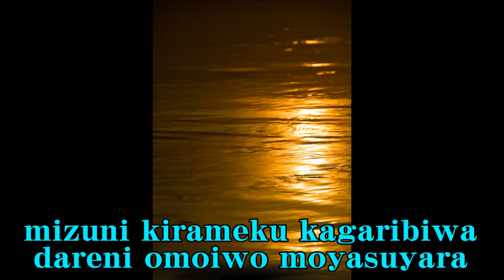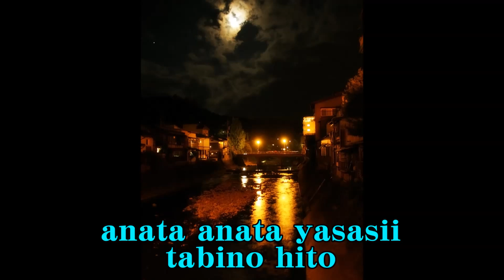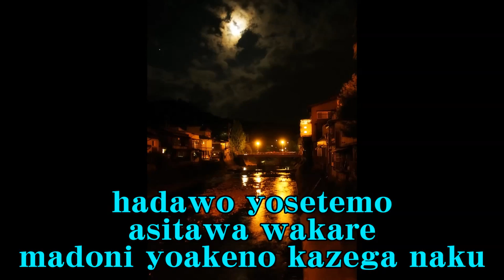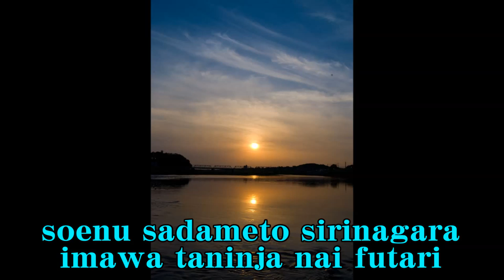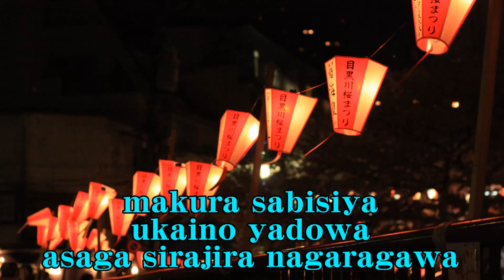長良川艶歌 五木ひろし Cover Nagaragawaenka Itsuki Hiroshi